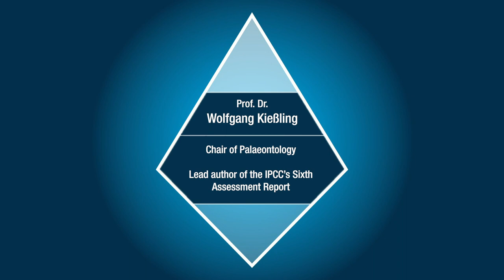Understanding The Impacts Of Climate Change - Professor Wolfgang Kießling [FAU Prof]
We proudly present: the FAU energy climate map displaying all professors and their research in the fields of energy and climate research. As we all know climate change and alternative energy sources are our century’s challenge. FAU makes a great contribution to face the challenges related to climate change. One of the scientists in this field is Professor Wolfgang Kießling, Chair of Paleontology and lead author of the Intergovernmental Panel on Climate Change Sixth Assessment Report. To him the biggest challenge is to understand the different levels at which climate effects organisms and eco systems.

Being the most innovative university in Germany, FAU contributes to face the challenges related to climate change with its expertise in numerous areas of energy research. With the newly launched FAU Energy Climate Map the different disciplines are brought even closer together - true to the university motto "Knowledge in Motion"